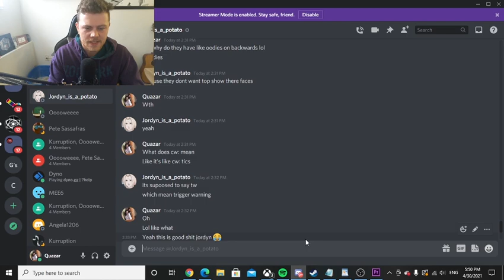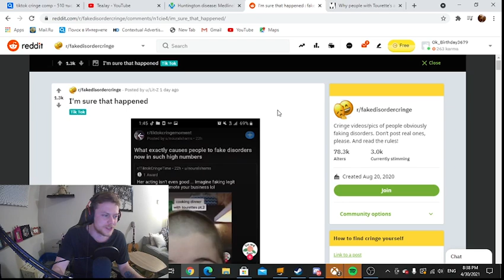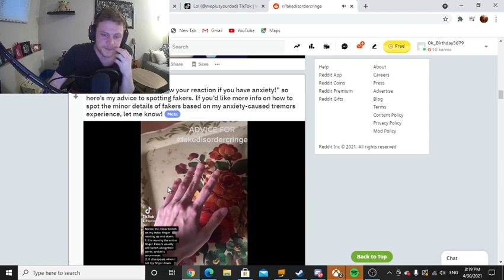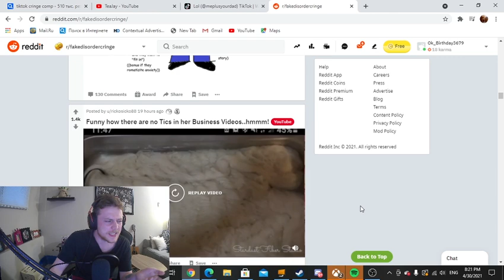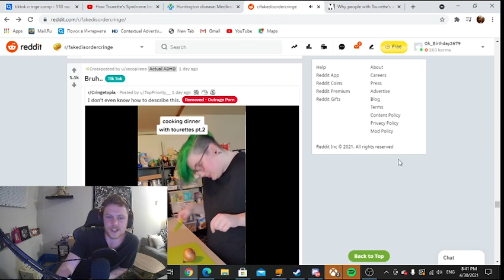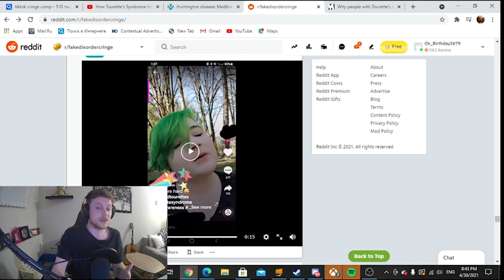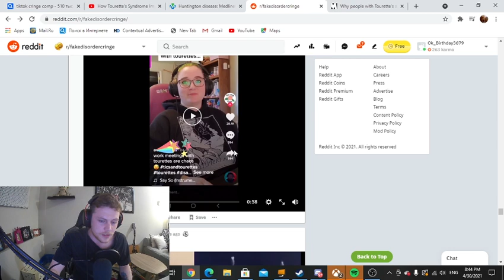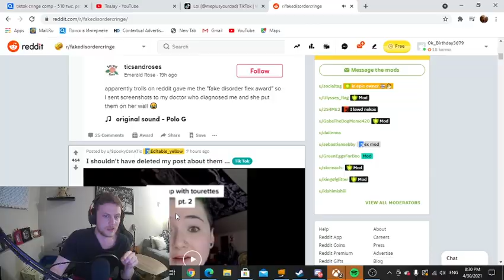THESE TIKTOK KIDS MUST BE STOPPED (FAKE TIC GIRL)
These tiktokers these days man are so cringe, they even fake mental illnesses to try and get clout! its absolutely Insane They must be stopped (I promise the commentary will get better over time. I'm new to this :) )